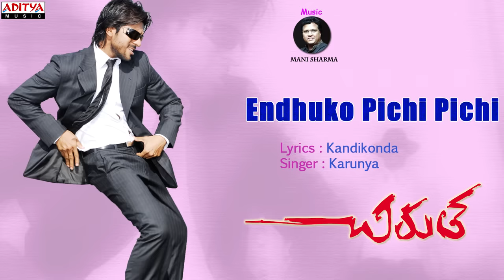Endhuko Pichi Pichi Full Song || Chirutha Movie || Ram Charan Teja, Neha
Watch : Endhuko Pichi Pichi Full Song || Chirutha Movie || Ram Charan Teja, Neha

Listen to Chirutha songs. Music Composed by Mani Sharma.

Movie Name : Chirutha
Song Name : Endhuko Pichi Pichi
Banner : Vyjayanthi Entertainments
Director :  Puri Jagannath
Producer : C.Ashwini Dutt
Music Director : Mani Sharma
Starring :  Ram Charan Teja, Neha